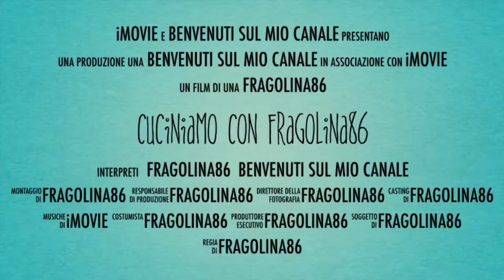NUTELLOTTI FACCIAMO LA RICETTA DI BENEDETTA ROSSI